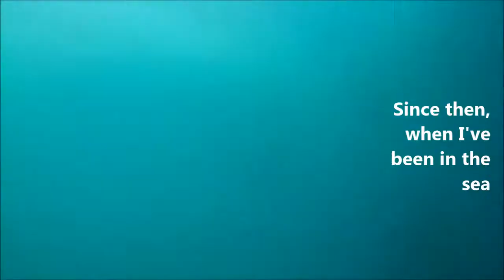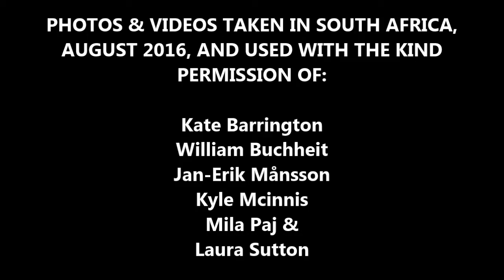Sharks have Hearts (they prefer seal parts) Shark Song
This song and video is a celebration of Sharks!
I hope it shows them as awe inspiring apex predators and not  man-eating monsters as they are often portrayed.

If you liked the song and like Sharks it would be great if you could share this video and make a donation to The Dyer Island Conservation Trust who are undertaking brilliant research, education and conservation work to help Great White sharks.   THANKS.

Words and stuff:   Kate Barrington
Music and vocals:  Paul Clay of Charlinched
Photos & Videos taken in South Africa 2016: Thanks to Mila Paj, Laura Sutton, Jan-Erik Mansoon and William Buchheit.